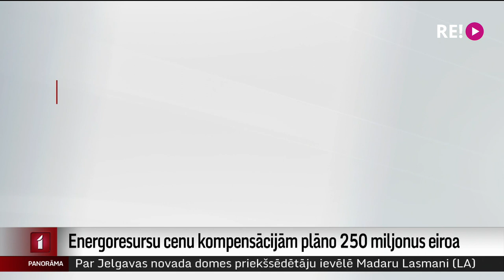Energoresursu cenu kompensācijām plāno 250 miljonus eiro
Valdību veidojošās partijas vienojušās par jauniem veidiem, kā atslogot iedzīvotājiem straujo elektrības un apkures cenu kāpumu. Valsts pilnībā segs elektrības sadales un OIK sadaļas rēķinos, kā arī četrus mēnešus izmaksās pabalstus – 50 eiro ģimenēm par katru bērnu, kā arī 20 eiro pensionāriem un personām ar invaliditāti. Kompensēts tiks arī apkures rēķinu pieaugums.
Par detaļām valdība sola vienoties nākamnedēļ. Plašāk stāsta Māris Klūga.